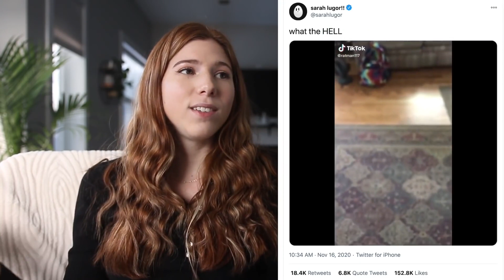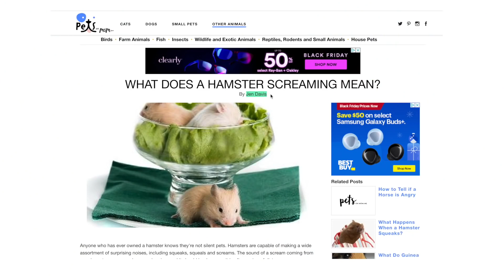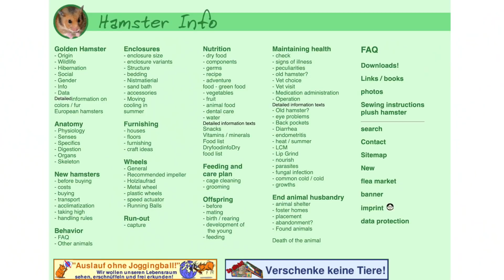《có PHỤ ĐỀ》📣 tại sao HAMSTER KÊU ⁉ 👉🏻 có nên tin các TRANG WEB HAMSTER trên google?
*Lưu ý: Đa số các trang web & kênh youtube khác về hamster ở Việt Nam đều đăng thông tin sai, lỗi thời - không nên xem và nghe theo.